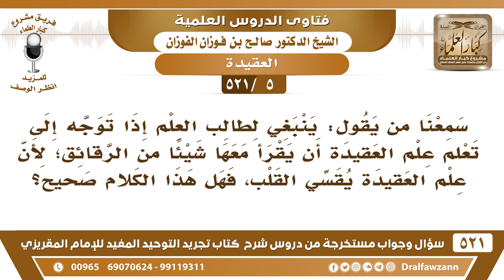[5 -521] ما الجواب على من يقول" إن علم العقيدة يقسي القلب؟ - الشيخ صالح الفوزان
-[5 -521] السؤال: سمعنا من يقول: ينبغي لطالب العلم إذا توجه إلى تعلم علم العقيدة أن يقرأ معها شيئاً من الرقائق؛ لأن علم العقيدة يقسي القلب، فهل هذا الكلام صحيح؟
الجواب: هذا كلام باطل، وهذا كلام صوفي هذا، هذا كلام الصوفية، تجده أنه ما يُخلص العقيدة ويتعلم العقيدة الصافية بل يخلط معها شيء آخر، التوحيد يقسي القلب وإلا يلين القلب؟  ﴿الَّذِينَ إِذَا ذُكِرَ اللَّهُ وَجِلَتْ قُلُوبُهُمْ وَإِذَا تُلِيَتْ عَلَيْهِمْ آياتُهُ﴾ [الأنفال:2]، ﴿أَلا بِذِكْرِ اللَّهِ تَطْمَئِنُّ الْقُلُوبُ﴾ [الرعد:28]، ﴿ ثُمَّ تَلِينُ جُلُودُهُمْ وَقُلُوبُهُمْ إِلَى ذِكْرِ اللَّهِ﴾ [الزمر:23]، فالتوحيد يُلين القلب، ,أما من يقول: إنه يقسي القلب، فهذا ما يفهم التوحيد ولا يعرفه، ألِف الصوفية وخرافات الصوفية وظن أنها هي التي تؤثر في القلب، وأن التوحيد يُقسي القلب.
للاشتراك في قناة الشيخ صالح الفوزان

للاستفسار والإقتراحات والدعم
رئيس الفريق
لمشروع كبار العلماء